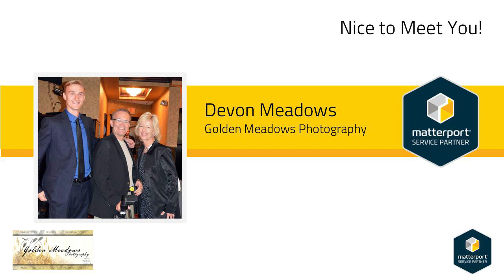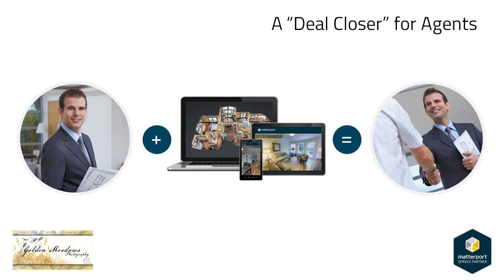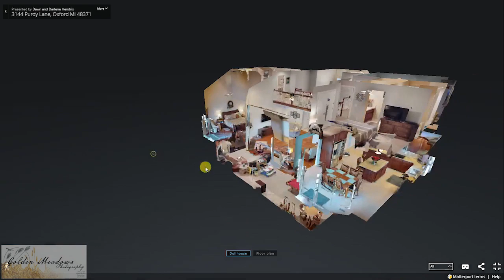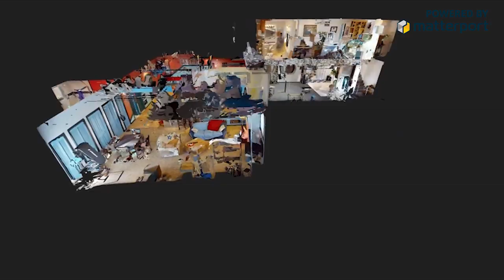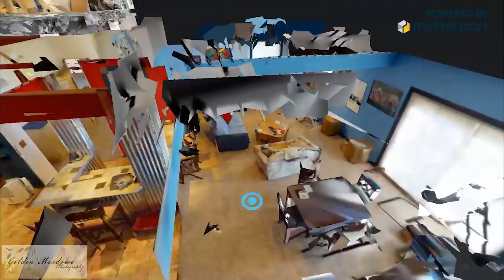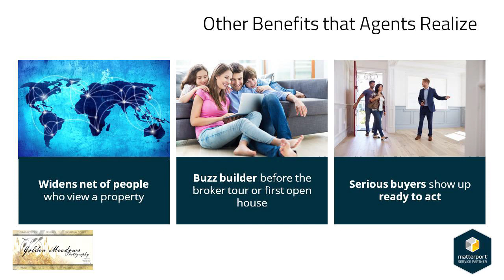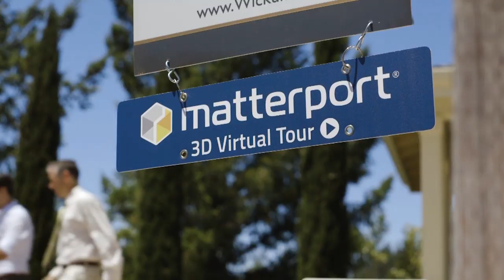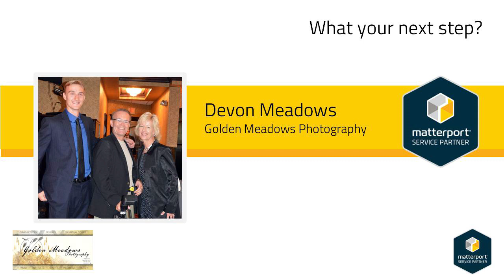Matterport Presentation with Golden Meadows Photography